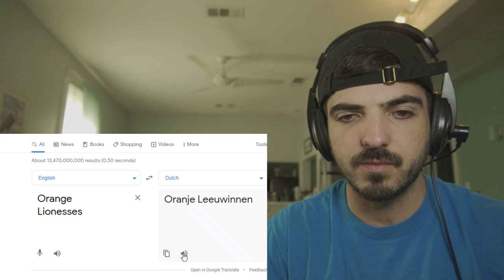American Reacts to Netherlands Soccer (FAIL)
LOL major FAIL

What should I view next?